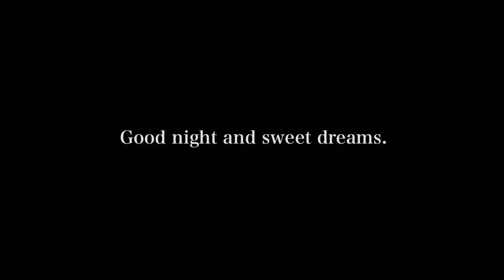Szabó Ferenc Ringató- Lullaby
29, Nov. 2019

Main Photo : Meve R.

composed by Szabó Ferenc
Ringató- Lullaby